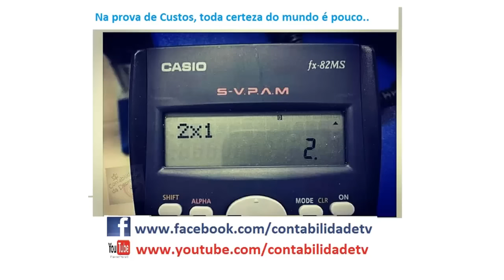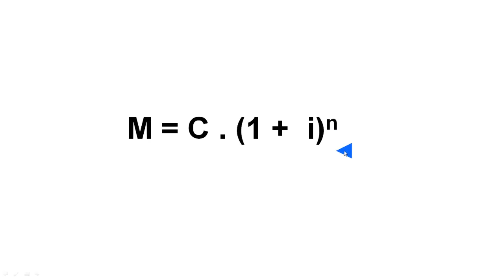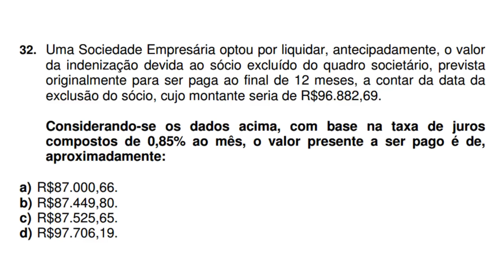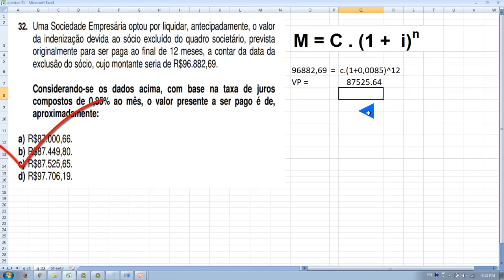Questão 32 - Exame de Suficiência 2016.1 - taxa de juros compostos e valor presente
Matemática financeira e juros compostos

32. Uma Sociedade Empresária optou por liquidar, antecipadamente, o valor
da indenização devida ao sócio excluído do quadro societário, prevista
originalmente para ser paga ao final de 12 meses, a contar da data da
exclusão do sócio, cujo montante seria de R$96.882,69.
Considerando-se os dados acima, com base na taxa de juros
compostos de 0,85% ao mês, o valor presente a ser pago é de,
aproximadamente:
a) R$87.000,66.
b) R$87.449,80.
c) R$87.525,65.
d) R$97.706,19.